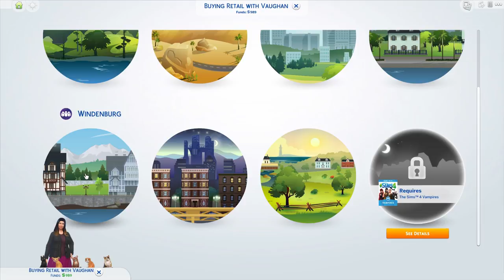Cuddles on the Couch! - The Sims 4 Cats and Dogs - Part 27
Welcome back to The Sims 4 Cats and Dogs! In this episode it's time for some TLC with the cats!

Join me for the all new Cats and Dogs expansion for the Sims 4, where we follow Katlyn the cat lady and her steadily increasing hoarde of cats in their mission to open the ultimate cat sanctuary!